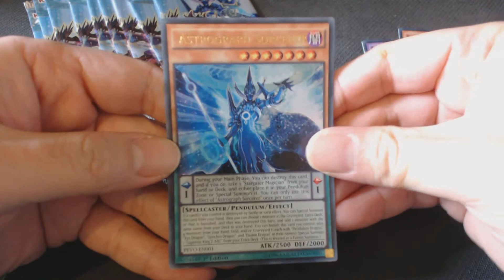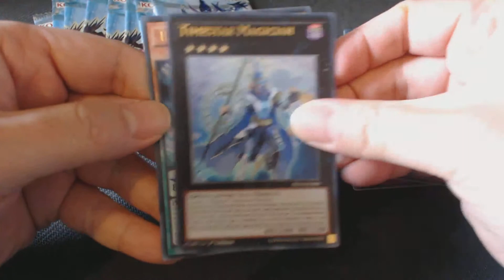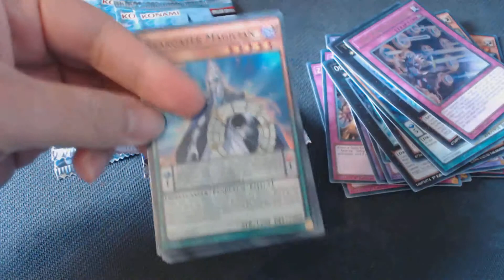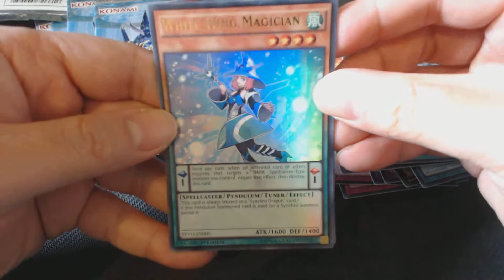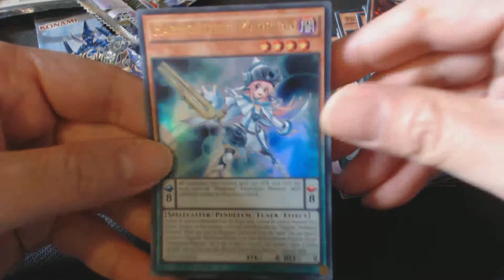Yugioh Pendulum Evolution Packs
No commentary on this pack opening. Great set overall. Nice foiling on the super/ultra rares. Excellent for Pendulum Magicians.